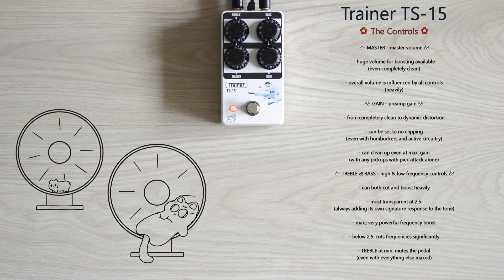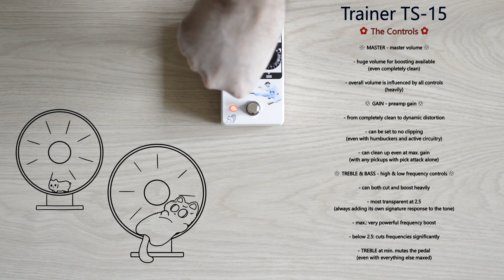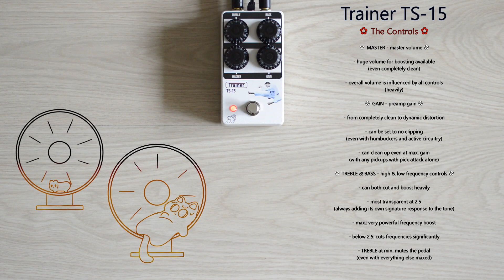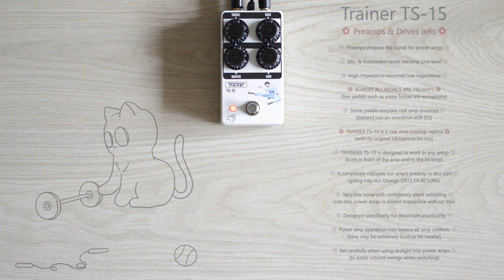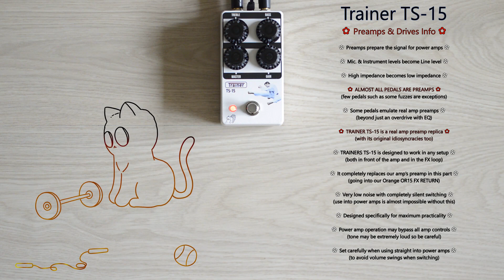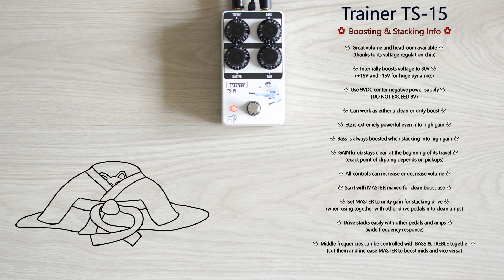Drunk Beaver Trainer TS-15 DEMO + REVIEW | Traynor amp in a box! | Guitar & Bass into Tube Power Amp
Faithful preamp replica of the vintage Traynor TS-15 amp, complete with all idiosyncrasies & unique features of the original. The real deal, shown both in front of a tube amp (as most will use it) AND straight into a tube power amp (as many may want to run their preamps). The most concise and objective review follows bellow:

Pros:
- noise-free operation
- completely noiseless switch (extremely important for direct to power amp connection)
- can go from clean to dynamic distortion
- complete cleanup with pick attack alone for any setting and pickup
- wide range of bass and treble boost and cut
- high quality build and components

Cons:
- no internal battery operation (but it can easily run on external batteries)

Neutral:
- faithful replica of the TS-15 solid state preamp
- has the original's idiosyncrasies, e.g. the treble knob mutes all volume when set to min.
- has some SMT components, but all key parts (electrolytic caps, jacks, pots, switches, etc.) are all THD
- no transparent setting, it always imparts a coloration to the tone
- true bypass (which we most often prefer)

The Verdict:
The Traynor TS-15 originally came with its 15W solid state power amp in an open back 2x8'' speaker combo. That obviously sounds patently different from our setup, a 15W all tube head into a 1x12'' cab. So it's not about the amp, but rather its signature preamp. When Traynor originally designed such a small amp with size and solid state limitations, they obviously had to put a lot of effort into its preamp. The preamp was where small size was not a limitation, and they made the most of it. Many solid state amps from that era (Sunn Beta amps as another famous example) were designed with great care to compensate as much as possible for lacking big iron and, in this case, speakers. So it's no wonder they are now a HUGE inspiration for builders everywhere.

The Trainer TS-15 can work as a clean colored boost, overdrive and distortion, beyond just being a great emulation of that classic preamp. It can work as a very powerful clean treble or bass boost too. So much so that with 5 string bass, it's good to check your levels before cranking everything, this can really get loud and heavy! As for the amp-in-a-box side, this really gives you that preamp. Not just for use in front of an amp, but properly in front of a power amp without switching pops and clicks found in non-dedicated builds. This is objective quality. And Drunk Beaver has never failed once with a single build. And the tones speak for themselves. A Traynor and much more, more compact than ever. Deserves our full fluffy seal of approval!

Check out the mighty Trainer TS-15 pedal as well as all Drunk Beaver incredible unique level 99/99 legendary creations right here:

We use Vintage guitars! Some of the best reproductions of authentic vintage instruments, truly giving not only lazy F&G, but even the mighty Japanese makers a run for their money.

We use Klotz AIS cables! LaGrange and Titanium series cables are just what the pandas ordered for utmost signal integrity and noise free operation, every single day!

The RIG:
(GUITAR part)

(BASS part)
Ibanez EHB 1505 5 string BASS (passive mode, all stock)
- Nordstrand™ Custom Big Split Humbucker bridge pickup

Drunk Beaver Trainer TS-15

(BOTH parts)
Orange OR15

(GUITAR part)
Friedman PT112
- Celestion G12M-65 Creamback
- 16 ohms (matched impedance)

(BASS part)
HESU B110 Bass Standard Cabinet
- 1x 10" Hesu Phoenix Ceramic
- tweeter turned off
- 8 ohm (matched impedance)

(BOTH parts)
Audacity

00:00 Unboxing
00:46 Guitar into Clean Amp (Controls info)
07:56 Guitar into Power Amp (Preamps & Drives info)
14:56 Bass into Clean Amp (Bass Operation info)
23:11 Bass into High Gain Amp (Boosting & Stacking info)